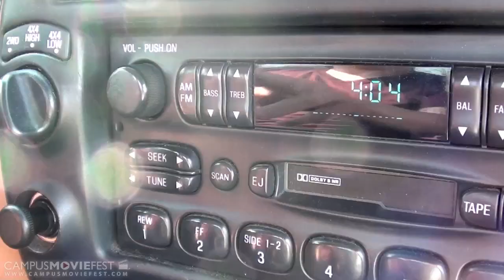The Frozen Rope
There is someone after me...

Created by GCPCfilms at Rowan University in 2012 as part of Campus MovieFest, the world's largest student film festival.

The Frozen Rope Cast & Crew :
Matt Goldzman - Captain, Editor, Actor, Cinematographer, Director
with